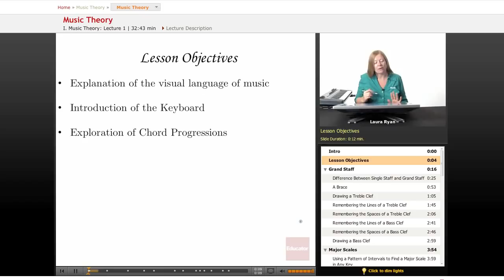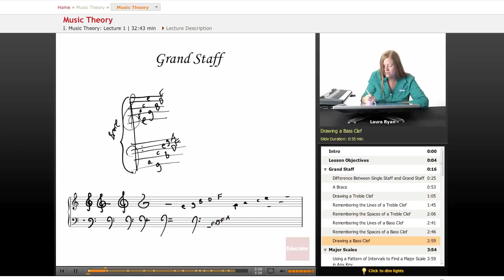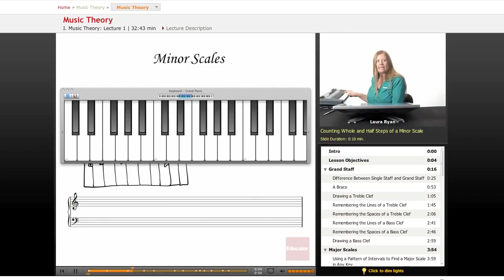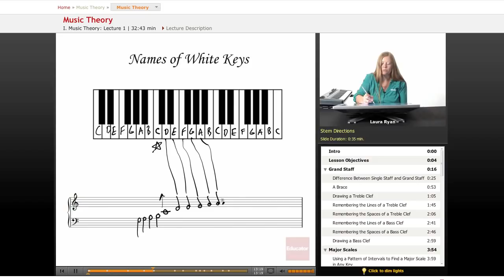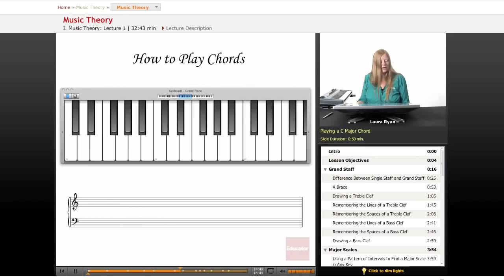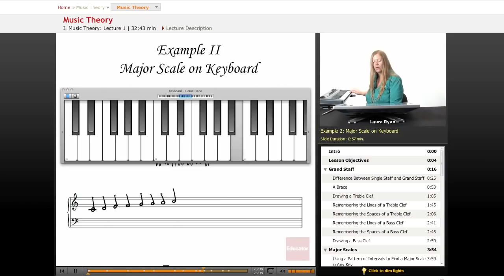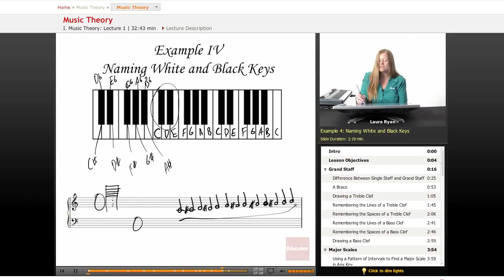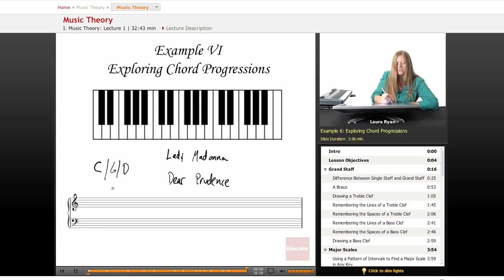Introduction to Music Theory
Other subjects include Biology, Chemistry, Organic Chemistry, Statistics, Algebra 1/2, Geometry, Trigonometry, Calculus, Pre Calculus, Language and Computer Science.